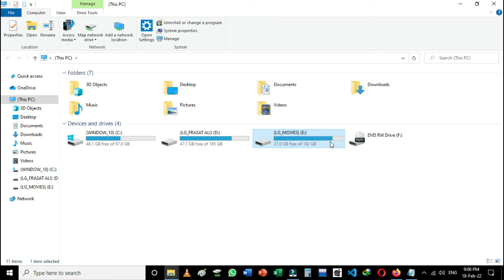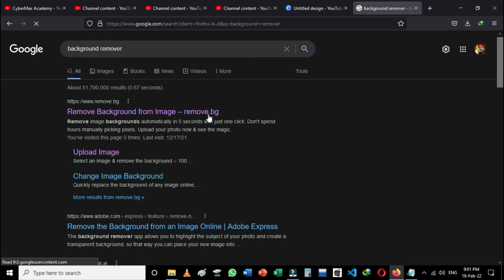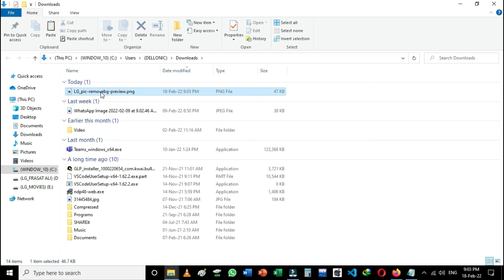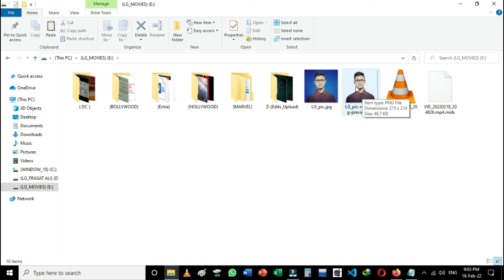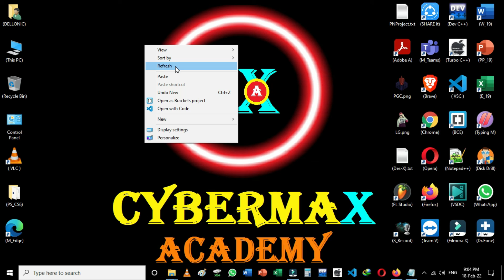How to remove picture background in windows 10 [Urdu / Hindi].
🔵Background Remover [ Website Link ]

Founder:         LG-Frasat Ali